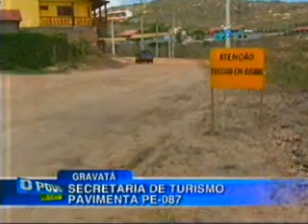Pavimentação PE 87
A TV Jornal Caruaru destaca os benefícios que a pavimentação da PE 87 trará para o município de Gravatá, no Agreste de Pernambuco.